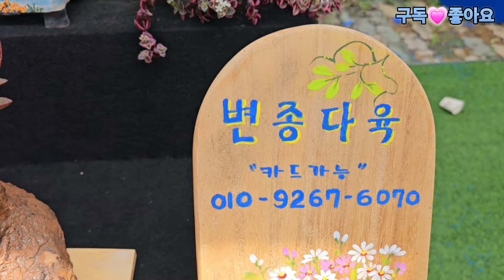변종다육💗간도리스철화 스윗티 로사로아철화 양기시마 헤라 샹그렐라 실크베일 르느와르 르노어딘금 키싱 미울 룬데리💗24.5.13/korean succulents plants 💖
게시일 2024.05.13